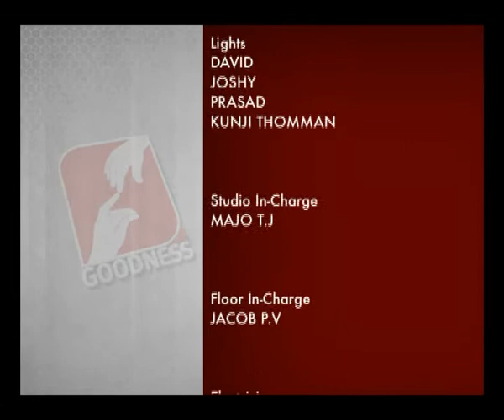JEEVAMRUTHAM | EPI 98 | FR MATHEW THADATHIL V Cജീവിതത്തിൽ പകർത്തേണ്ട മനോഭാവം